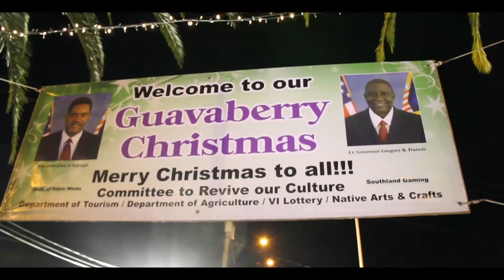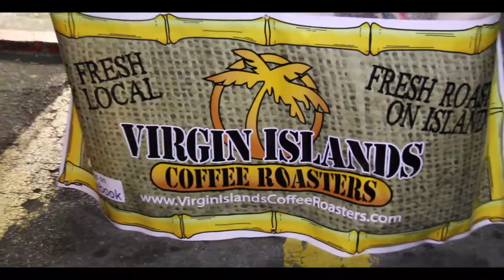Miracle on Main Street - St. Thomas U.S. Virgin Islands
The 20th Annual Miracle on Main Street and Boat Parade takes place every December in St. Thomas, U.S. Virgin Islands.  There were tons of entertainment, food and art vendors at every corner of the harbor. Every year, the Miracle on Main Street event attract large crowds of people who shop, mingle and enjoy performances from local bands, dance and school groups. In this video, we indulge into the night's roots and cultural entertainment. (For promotional use only)